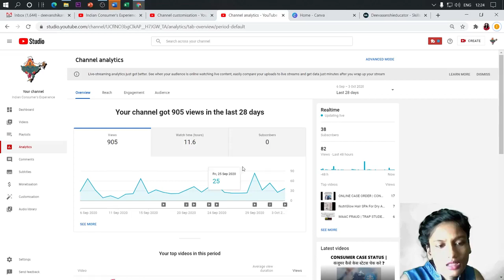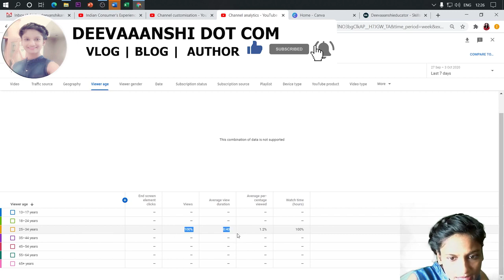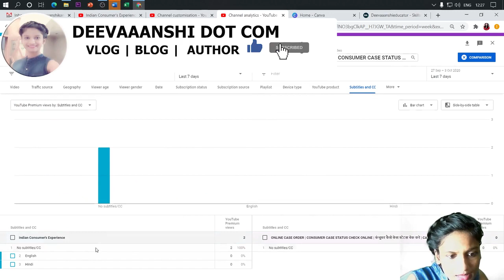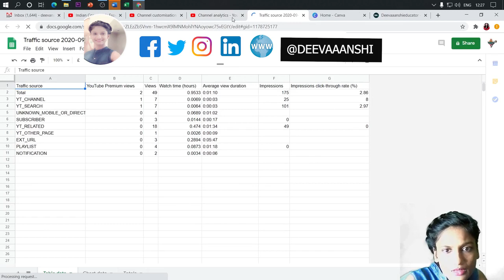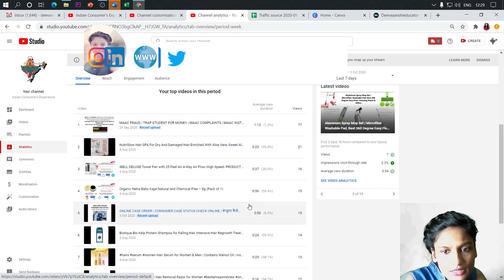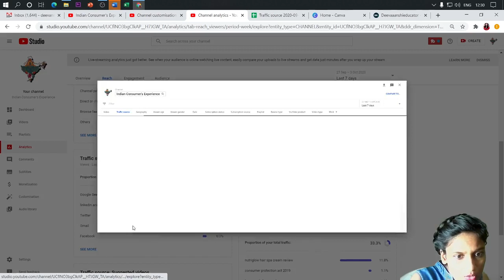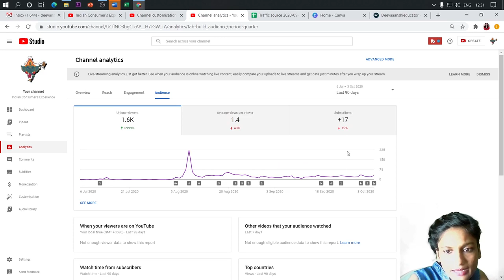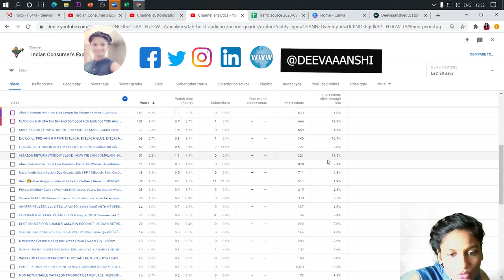Analytics On You Tube channel | studio | This is for new you-tuber | Become successful youtuber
You tube analytics
How you can search right time for upload video
gender traffic
playlist traffic
end screen traffic
info screen traffic

GADGETS FOR YOU TUBER IN LOW PRICE WITH RETURNABLE WINDOW
BEST MIC

IN LOWEST PRICE
Unisex Blue Cut Round Spectacles With Anti-glare for Eye Protection
Trajectory Backpack
portables and Foldable Aluminium Mobile Clip and Camera Holder Tripod Stand

Desktop Cell Phone Stand Tablet Stand

Deevaaanshi Dot Com About Related To Deevaaanshi .
Deevaaanshi Is Passionate About Blogging,Vlogging ,Journalism''s Work  And Creative Work .So We Here To Entertain And Create Something Funny And Informative For All Us.
Educator -Search on google Deevaaanshi Educator